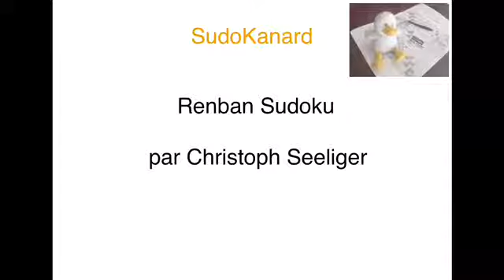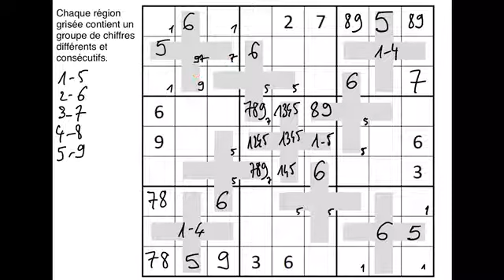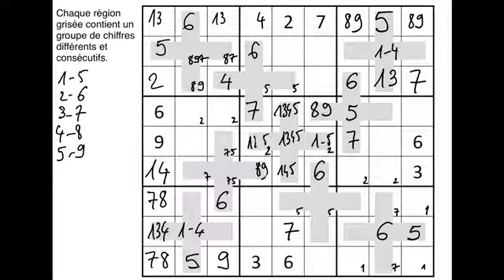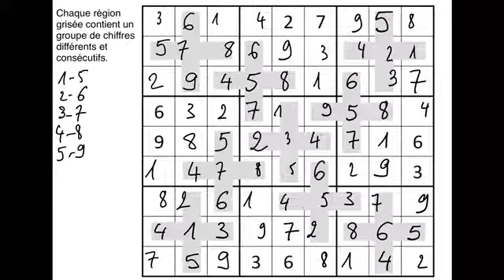Renban Sudoku, par Christoph Seeliger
Renban Sudoku :
* les règles habituelles du Sudoku s'appliquent ;
* chaque région grisée contient un groupe de chiffres distincts et consécutifs placés dans un ordre quelconque.